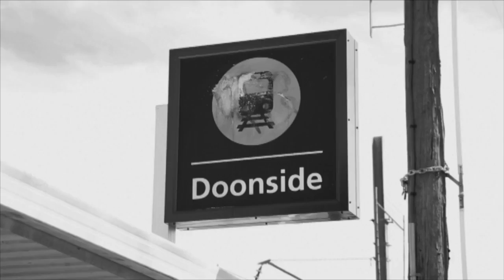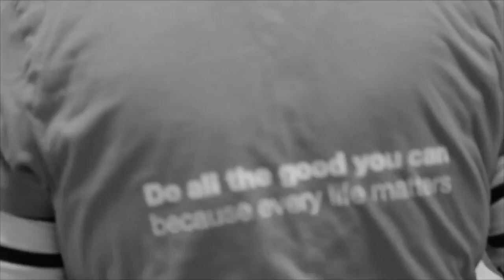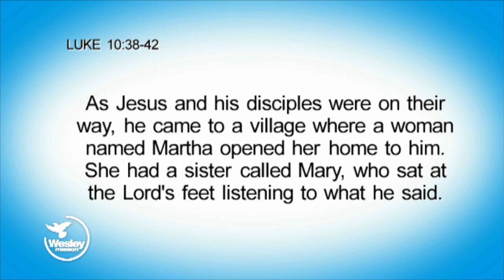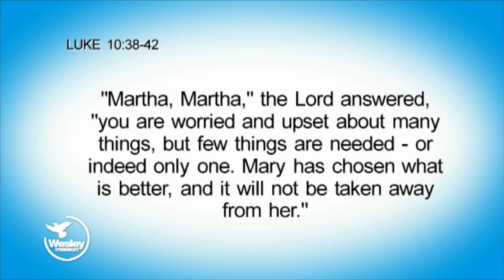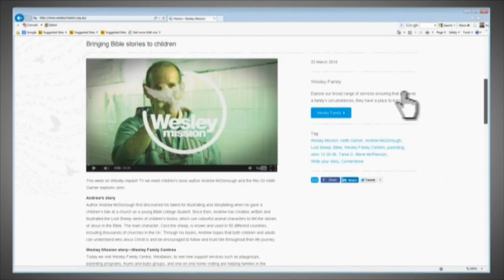Wesley Impact! TV - Keeping up in an ever changing world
Wesley Mission interacts and builds genuine connections with thousands of young people and teenagers every year. The ways we do this are continually changing, so this week the Rev Keith Garner speaks to a social researcher who is helping promote an understanding of the behavioural patterns and social trends within our communities.
Emerging Christian artist, Grace Saunders, sings ‘Man of sorrows’ and Mr Garner explores Luke 10:38—42, when Jesus visits the home of two sisters and experiences two very different reactions from them.
Also this week, the Mr Garner presents Candice’s story of hope, showing how she went from being a single mother struggling to make ends meet, to making meaningful steps toward leading the life she aspires to.